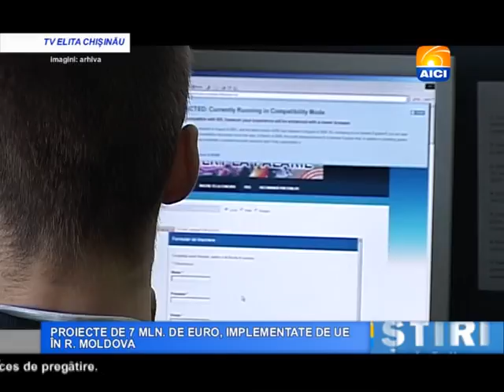AICI CHISINAU PROIECTE DE 7 MLN DE EURO, IMPLEMENTATE DE UE ÎN R MOLDOVA 06 09 2017